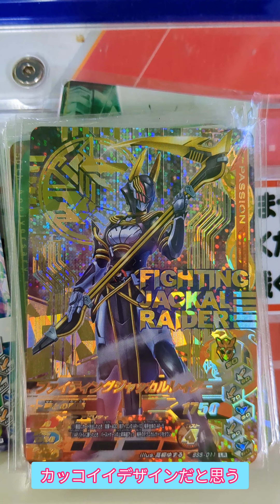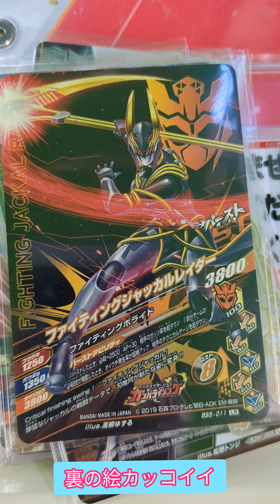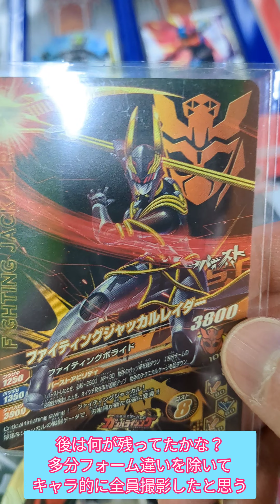【ボコ】ジャッカルレイダーをバラさせる【ガンバライジング】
↑小生のガンバライジング動画マイリス(ボコ専用)

☆OPテーマ:Queen of the Static Opera
「I Allways Do」
⬆本家

★EDテーマ:Queen of the Static Opera
「Bleeding neon mouth」
⬆本家

『ジャッカルレイダーを切り刻む』

↓最近絵を描く仕事はじめました

※以下宣伝

↓うわぁぁぁアマゾン!で曲を買ってね！
Make Love to America Gently with a Chainsaw [Explicit]

※以下友達のリンク

↓Queen Of The Static Operaのリンクツリー(曲を買うならBand Canpがおすすめ！iTunesにもあるよ！本当に愛してる❤)

↓姉ちゃんことニッキー・ネバーモアのリンクツリー(最近TikTokに動画上げてます！どの動画も可愛くて本当に毎日尊敬と感動の嵐💜)

↓イタリアの歌手、ショウジィのリンクツリー(メッチャ優しい…小生を友達だって言ってくれてる…世界で初めて彼女のCDを手にしたのは小生だったりする。V-tuberもやってて可愛い💚)

↓ヴァンパイア・優理のInstagram
コスプレイヤーではなく、ファッションアーティスト！
日本語が少し話せます
ローマ字でコメントすると返事が来ます
彼女も何かの博士号持ってる！
もう日本に留学しに来てるよ！

↓サラ・ファッダのリンクツリー
日本語が話せるイタリア人歌手！
漢字も読めるしカタカナも読める！全て独学！
そして歌がめちゃ上手い！

絶対に可愛いビーバーとイチゴの擬人化でイタリア在住の歌手！
英語が話せる！
日本語の歌を歌ってる！
絶対に可愛い！

↓イタリアのレコード会社、オールマイトスタジオのInstagram
イケメンのハルさんが社長の会社で、J-POPを作ってる
ショウジィやサラ、マサユメベリーの歌はここから生まれた！

↓ミラマナのTwitch(Discord(妖怪伝?)はTwitchで聞いてください…)どうも「Den」は「たまり場」って意味もあるらしい
ホラーゲームのリアクションがナンバーワン。
プロゲーマー(マジで上手い)

↓ミカ・カバーのInstagram
アメリカで大活躍中の凄腕マジシャン！
QOTSOの友達！
そのテクは惚れ惚れするよ

↓レイブンキャスケットのCEO、ジェイミー・ケッチャムのInstagram
オシャレな小物を作ってる会社の社長さん
ニッキーのファン友

絵が上手い妹属性で多分日本人ウケ凄いと思うんだよ(笑)
動画が面白カワイイ😂⊂(  ･ω･ )⊃ﾌﾞｰﾝ

↓Zawudschawu
ホラーと都市の研究をしてる2人組のスイス人
ヘザーとマリアのコスプレがめちゃくちゃカッコイイ！
まじでカッコイイ！

↓小生のリンクツリー(ニコニコ動画追加しました)

※エンジェルスピットのKilled On Cameraに友達がfeat.してるのでおすすめだよ！

アーティスト友達の数が増えてきたのでリンクツリーにしようかどうか迷う…。